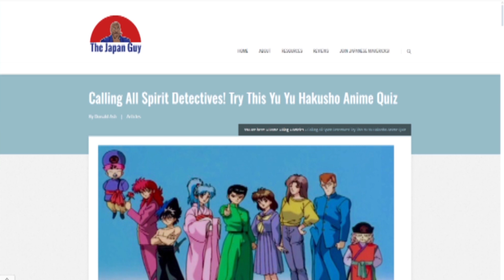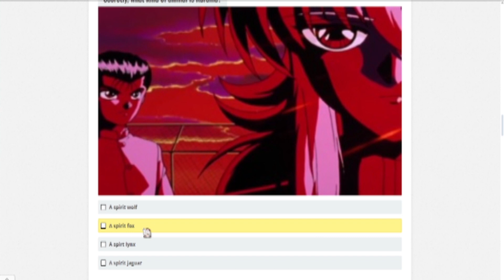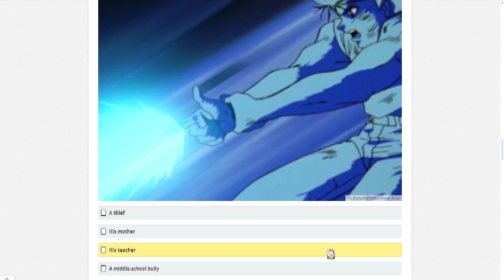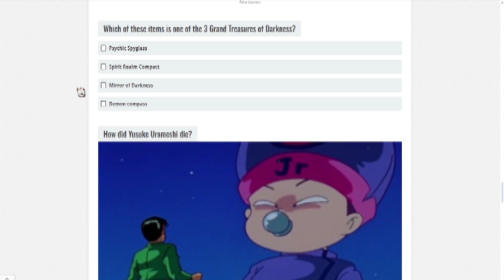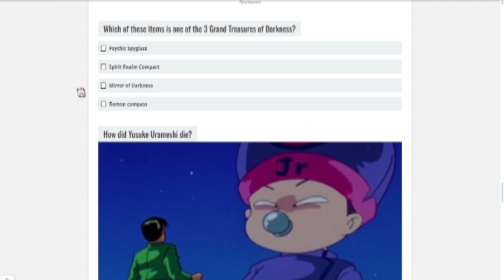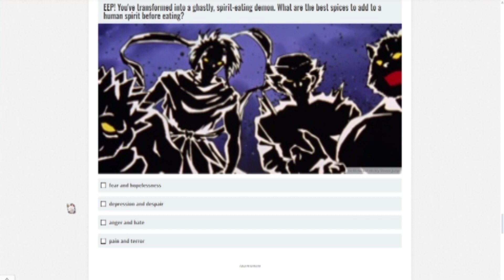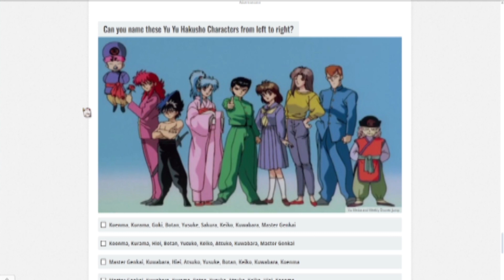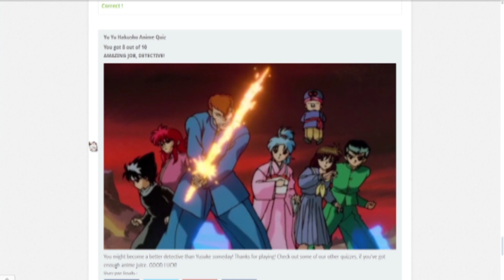Testing My Yu Yu Hakusho Knowledge!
Today I test out my knowledge on Yu Yu Hakusho! Let's see how this goes!